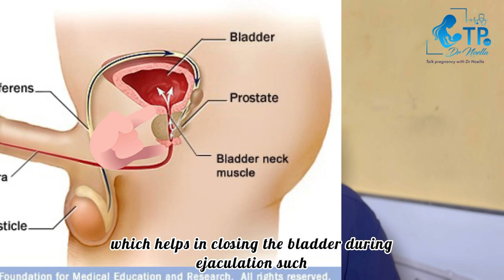WHEN YOU EJACULATE BUT NO SPERMS COMES OUT. What does this mean. INFERTILITY? Dr Explains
Are you experiencing a situation where you ejaculate but no sperm comes out? This can be a concerning and confusing experience, leaving you wondering what it means for your fertility. In this video, our expert doctor explains what might be causing this phenomenon and what it could indicate about your reproductive health. Could it be a sign of infertility? Watch to find out. If you're trying to conceive or concerned about your fertility, this video is for you. Learn more about the possible causes and what you can do to address this issue. Pregnancy and fertility can be a complex and sensitive topic, but it's essential to educate yourself and take control of your reproductive health.
00:00 Intro
01:22 Dry release
04:16 Retrograde release
05:50 Genetic factors
06:20 The number rounds
09:11 No sperms (Azoospermia)